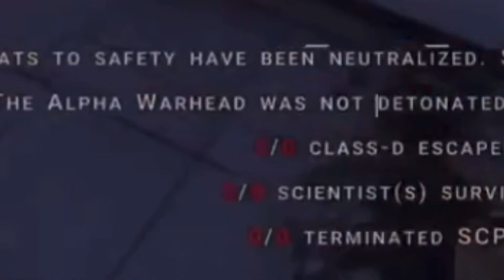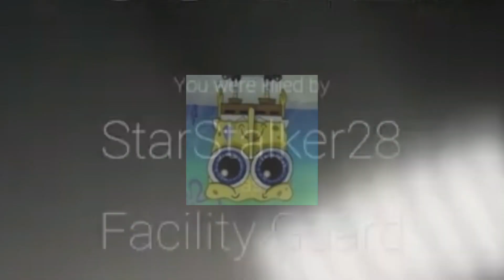Secret Lab Battle Royale (with extra memes)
there is @StarStalker28 , StarStalker28.8, and now StarStalker29

"razormind" at 3:15, 5:42, and 8:58

"versus" at 4:00 and 7:56

"the only thing i know for real" at 4:55

"the gauntlet (assault)" at 5:56 and 8:25

"lacrimosa" at 12:32

umm uh... random tags for algorithm